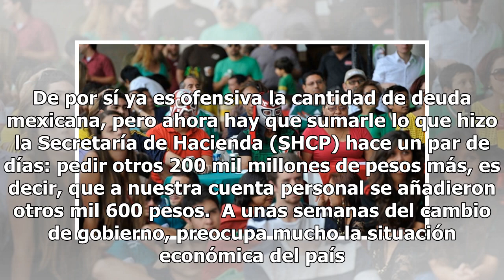¿Venezuela del norte o prosperidad?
La deuda que dejará el aún presidente Enrique Peña Nieto a su heredero, Andrés Manuel López Obrador, será una de las más grandes en la historia moderna de México.  Para no marearte con cifras estratosféricas, pongamos un ejemplo sencillo para que entiendas la deuda que tiene el país: hoy en día, tú,...